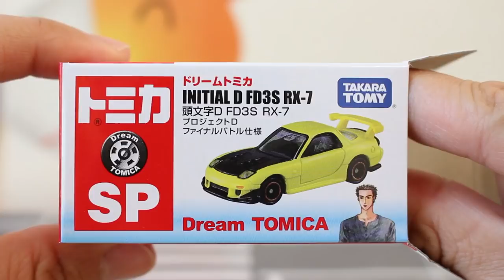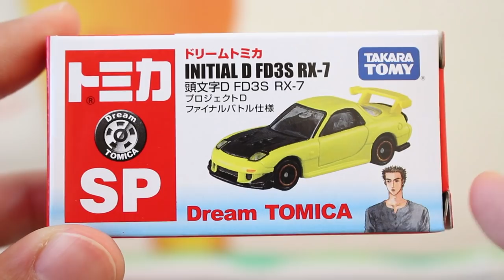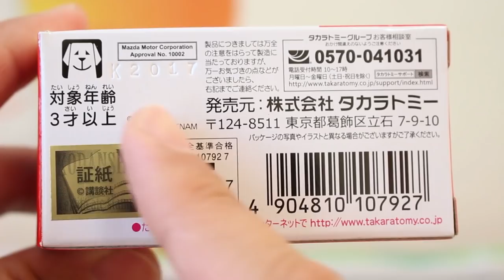やっぱりカッコいい！！【頭文字D】FD3S RX-7 プロジェクトD ファイナルバトル仕様 セブン&アイオリジナル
やっぱりRX-7はカッコいい！！セブン＆アイオリジナル 頭文字D トミカを紹介します。

トミカ 頭文字D RX-7 セブン＆アイオリジナル

★関連動画
よく品切れする人気モデル！！このモデルも廃盤！？【PREMIUM】マツダ RX-7 FD3S RE雨宮仕様 タラトミーモールオリジナル

          効果音ラボ